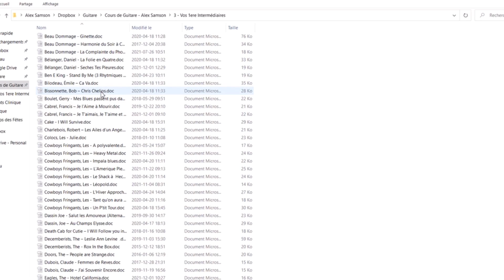Comment Apprendre la Guitare Seul sur Internet - Leçon de Guitare pour les Nuls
Peut-on apprendre la guitare seul sur internet ? Leçon de Guitare pour les Nuls. J'ai appris tout seul en surfant sur internet alors vous êtes capable. Pour savoir comment apprendre la guitare seul sur internet regarder ce vidéo et je vous donnerai 5 conseils pour bien commencer. Amusez-vous!

00:00 Intro
1:58 1er Conseil
3:44 2e Conseil
4:21 3e Conseil
5:19 4e Conseil
5:58 5e Conseil
7:12 Conclusion

🥇Cours de guitare en ligne PAS CHER et COMPLET de plusieurs niveaux

Si vous appréciez ces cours gratuits, gardez-les en vie avec un don
Ajoutez-moi sur Facebook pour facilité la communication si vous avez des questions

**Mes cours de guitare en ligne construient spécialement par moi-même pour vous!**